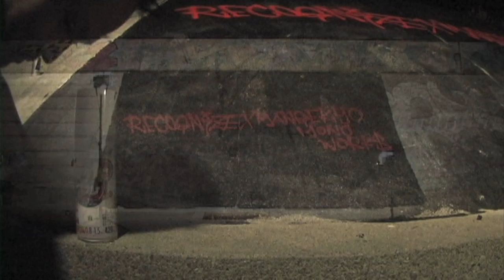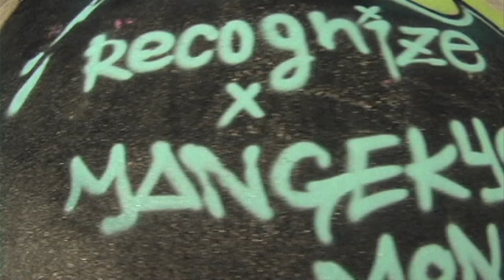RECOGNIZE x MANGEKYO MONO WORKS.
MUSIC
DJ arowana

SKATER
Yu-ki Nakazato